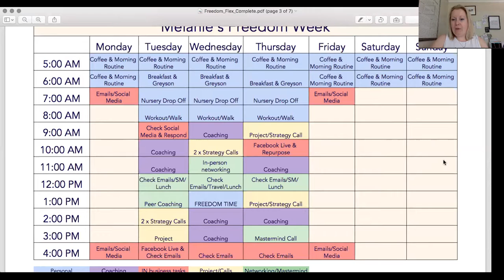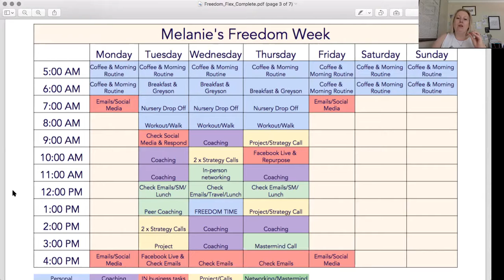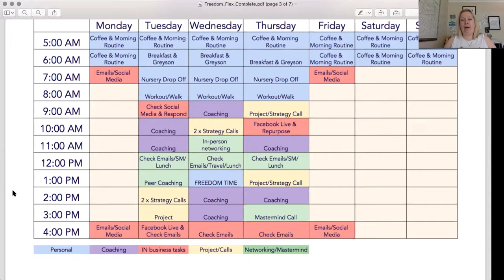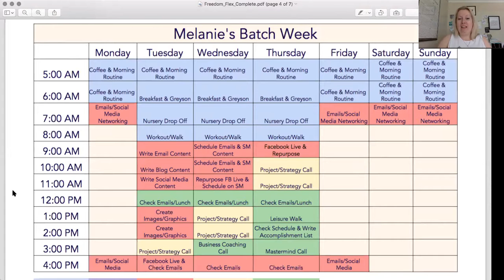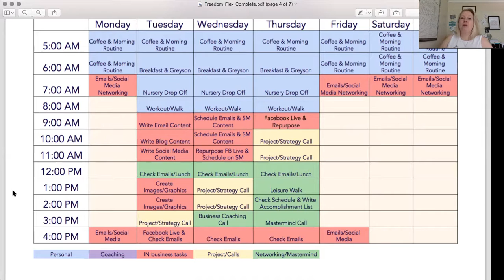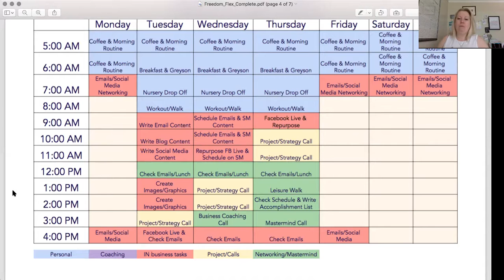How to Create Your IDEAL Work-Life Schedule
Running your own business can be hard, and too many of you are sitting with your head in your hands wondering whether you should just go and get a JOB.

Before you run off and dust down your CV, perhaps you need to work smarter NOT harder?!